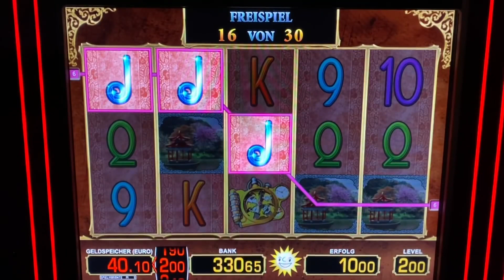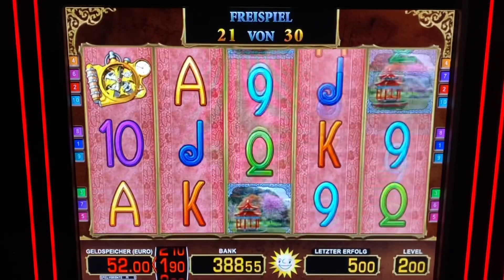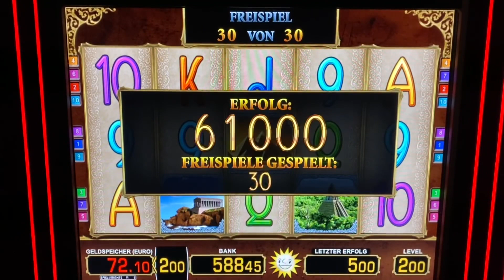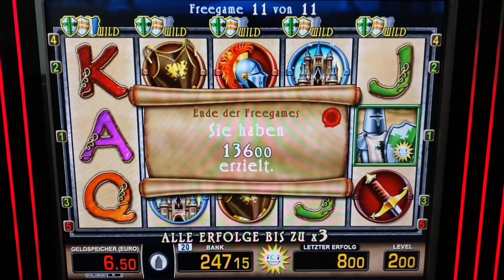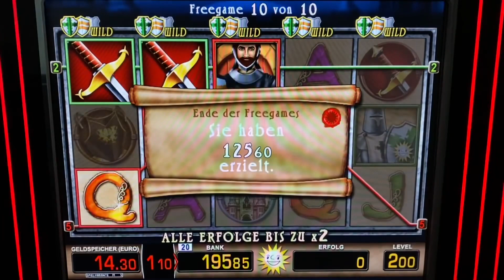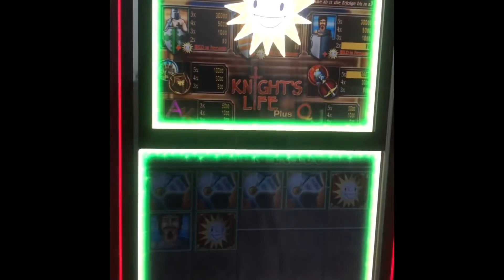HIDDEN LANDS AUF 2€ FREISPIELE MAGIC MIRROR DELUXE 4€ Knights Life Spielhalle Casino Merkur Magie